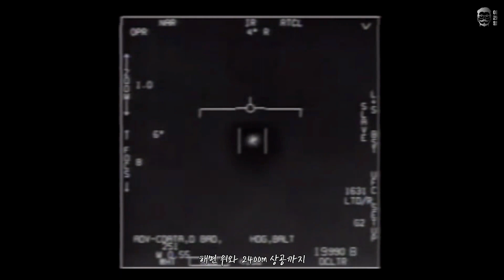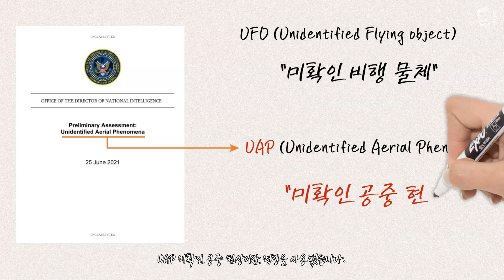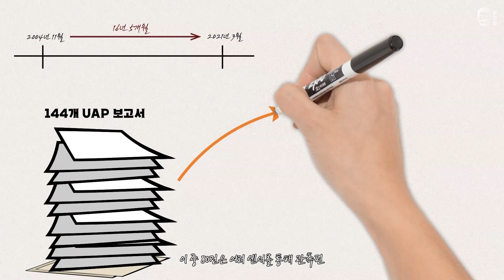UFO는 진짜였을까? 미국 정부 드디어 공개하다!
2021년 6월 25일 미국 국가 정보국은 UAP 미확인 공중 현상에 대한 예비 보고서를 제출했습니다. UFO는 진짜였을까요?